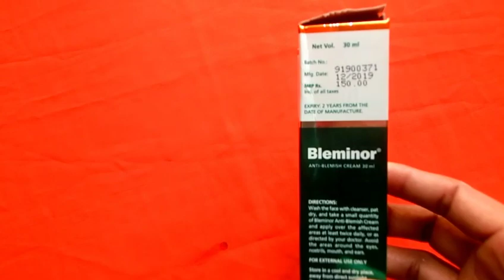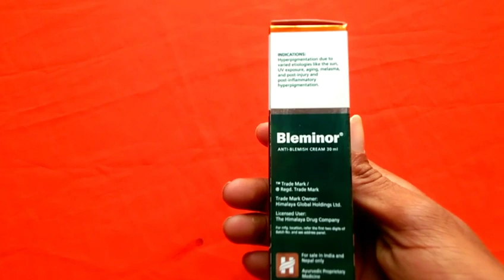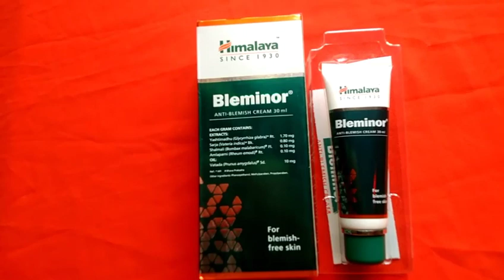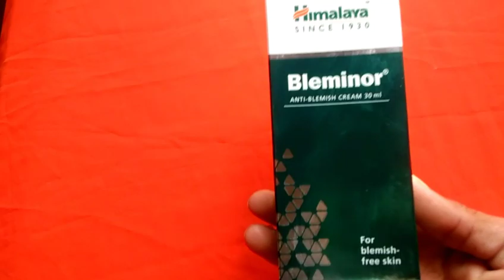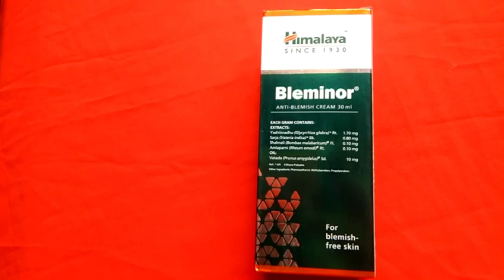Himalaya bleminor cream ke fayde,Himalaya bleminor cream review,blemish removal cream 2025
Himalaya bleminor cream ke bare mein jankari is video mein complete kab kaise use Karen

सही सुरक्षित क्रीम

searching keywords

Himalaya bleminor cream review in Hindi
Himalaya bleminor cream ke fayde
bleminor cream
Himalaya bleminor Dark spot remover cream
हिमालय बेस्ट क्रीम
हिमालय बेस्ट एंटी  क्रीम के फायदे क्या क्या है
हिमालय एंटी क्रीम से क्या होता है
हिमालय एंटी ब्लैमिश क्रीम में क्या होता है
हिमालय एंटी  क्रीम
Himalaya best anti blemish cream kya hai
himalaya bleminor anti-blemish
himalaya clarina anti-acne
himalaya products review
himalaya
himalaya bleminor vs himalaya clarina
chehra gora karne wali cream
anti wrinkle
चेहरे की झाइयां कैसे मिटाएं
चेहरे के पिंपल कैसे मिटाएं
चेहरे के रिंकल्स कैसे हटाए
एंटी रिंकल क्रीम लगाने के फायदे और नुकसान
चेहरे की झुर्रियां मिटाने की क्रीम
हिमालय की ब्लेमिनोर क्रीम कब और कैसे यूज़ करें